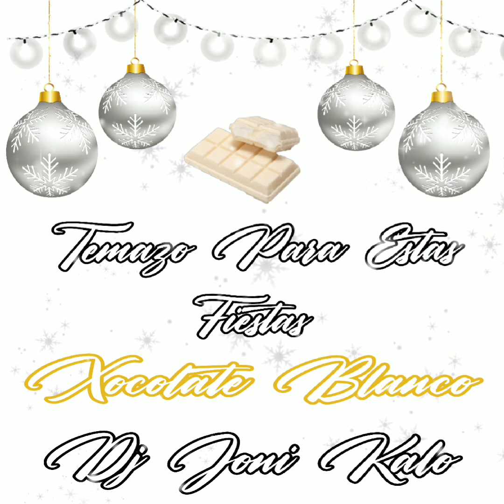TEMAZO PARA ESTÁS FIESTAS ~XOCOLATE BLANCO~ DJ JONI KALO